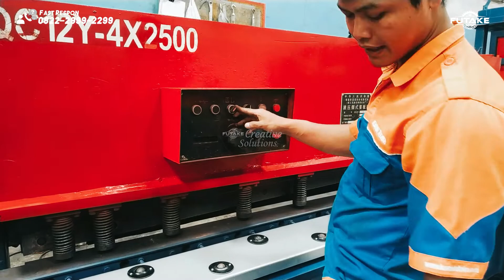MESIN SHEARING PLAT DARI FUTAKE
Mau Tau lebih lengkap tentang Produk Futake Indonesia?

Produk produk street furnitur kami yang lain bisa dicari di website kami

Untuk Pemesanan dan pertanyaan lebih lanjut bisa hubungi CS Kami
klik Link yang ada di bawah ini
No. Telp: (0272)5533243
WA/Telp:
Market Place kami